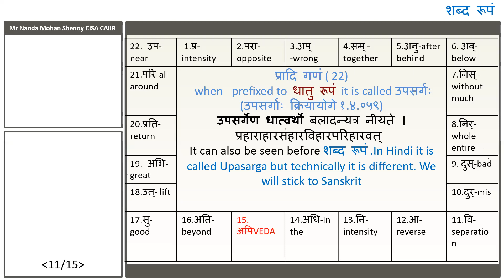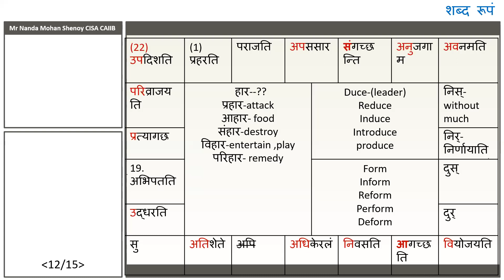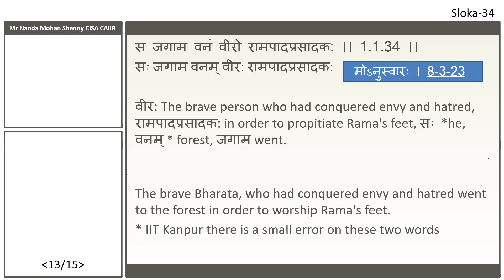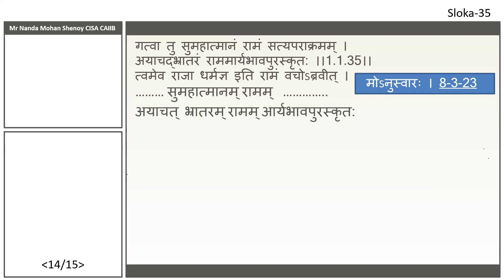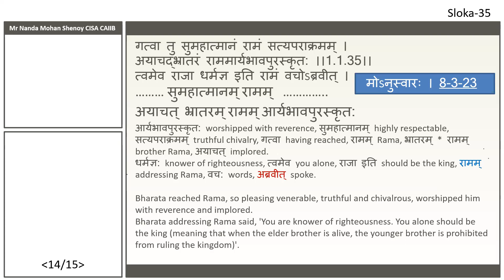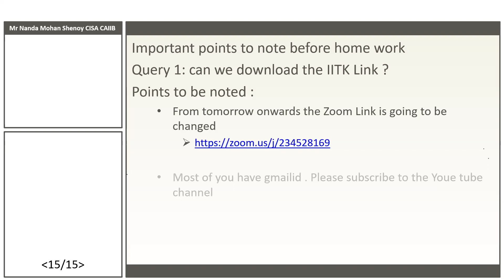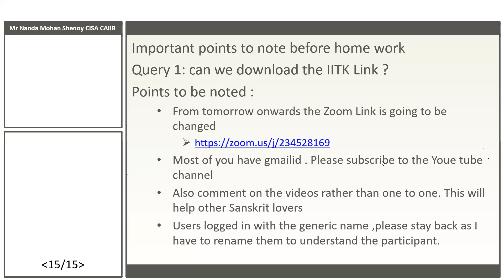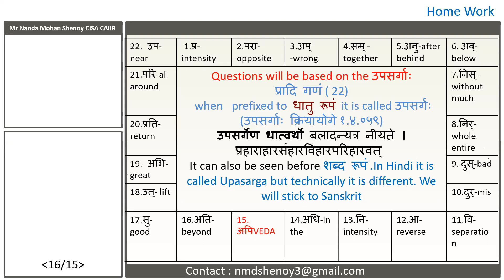Day 07 Part 02 Learn Samskrith in 21 days through Moola Ramayana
This is the recording of the  Day -7 part where in the speaker is introducing the concepts of  Sanskrit using Moola Ramayana of Valmiki Ramayana.
The ultimate purpose of learning Sanskrit is to read the scriptures.So instead of following any specific syllabus ,I will teach elementary Sanskrit using the Moola Ramayana.